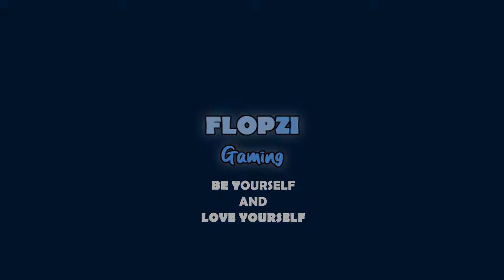MENCARI ROSTER TEAM YANG TERBAIK !!【NARUTO ULTIMATE NINJA STORM INDONESIA #8】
Semua murid di acak biar dapat komposisi team yang kuat banget